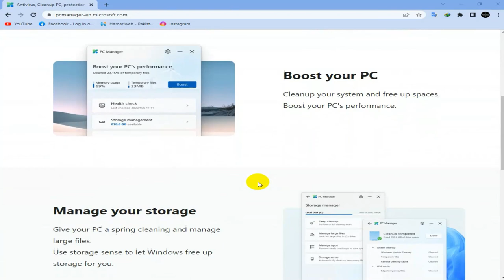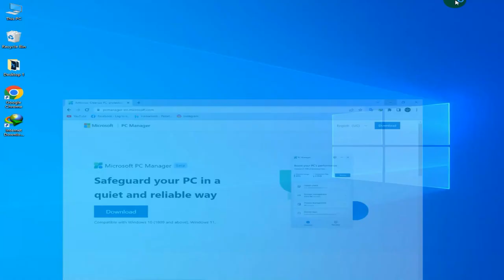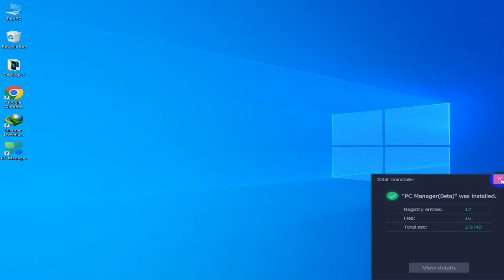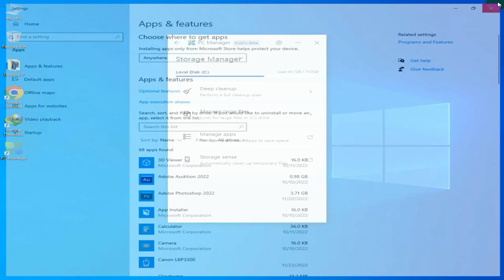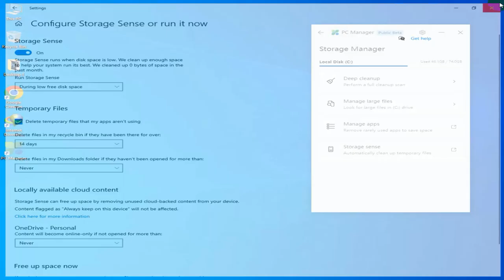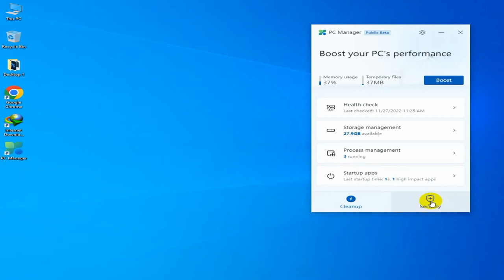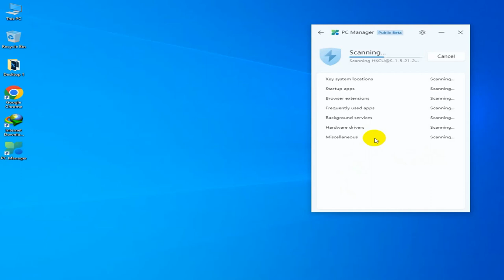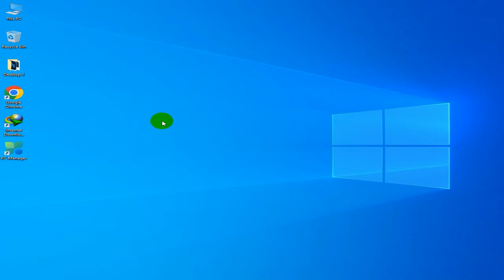Boost, Refresh & fast Your Pc Just a Rocket With a Tiny Software l Safe PC in Quiet & Reliable Way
Boost,Clean,Refresh & fast Your Pc Just a Rocket With a Tiny Software
Compatible with Windows 10 (1809 and above), Windows 11.
Safeguard your PC in a quiet and reliable way
اپنے کمپیوٹر کو ایک چھوٹے سافٹ ویئر کے ساتھ  راکٹ کی طرح بنائیں
 اپنے پی سی کو ، صاف کریں، ریفریش کریں اور تیز کریں۔
ونڈوز 10 (1809 اور اس سے اوپر)، ونڈوز 11 کےلیے ہے۔
پرسکون اور قابل اعتماد طریقے سے اپنے کمپیوٹر کی حفاظت کریں۔
Panjnad Tv